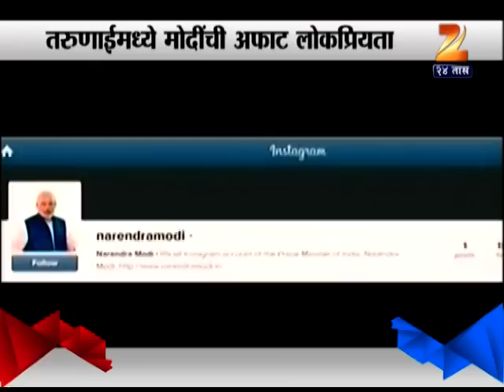Australia Craze For Selfi With Indian Prime Minister Narendra Modi